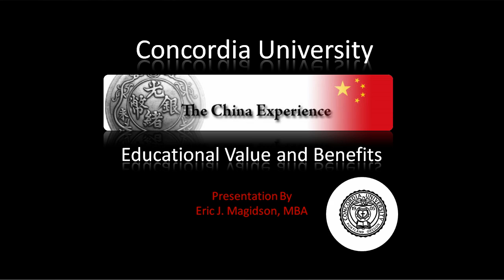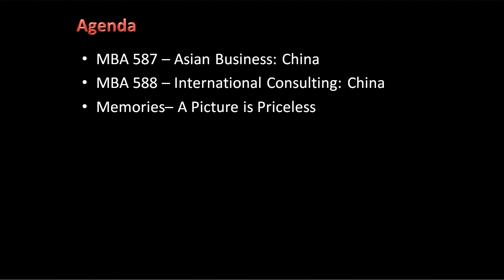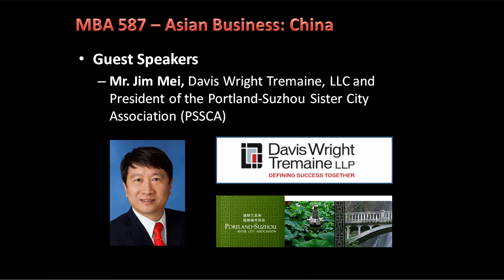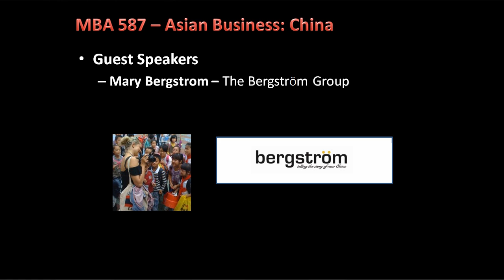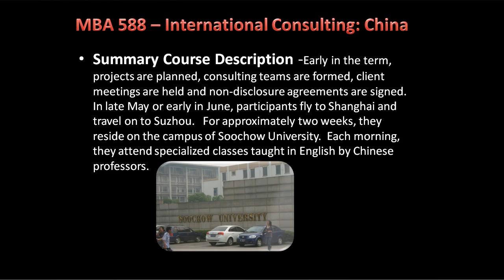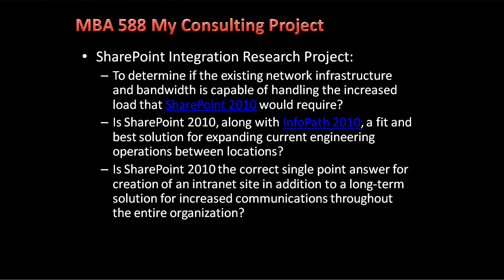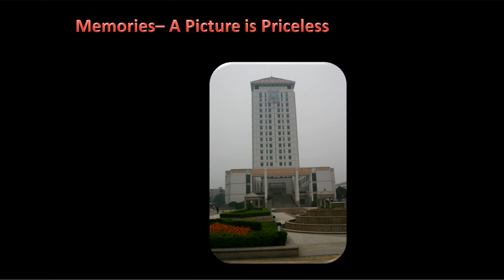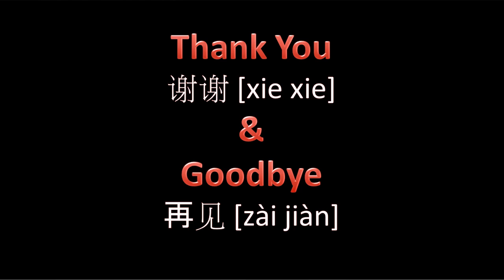The China Experience Education Value and Benefits